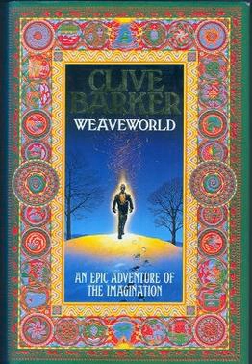Weaveworld | Wikipedia audio article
00:00:34 1 Plot summary
00:03:31 2 Characters
00:13:41 3 Critical reception
00:14:15 4 Comic book adaptation
00:14:43 5 Mini-series adaptation

- Socrates

SUMMARY
Weaveworld is a 1987 dark fantasy novel by Clive Barker.  It is about a magical world that is hidden inside a tapestry, known as the Fugue, to safeguard it from both inquisitive humans and hostile supernatural foes.  Two normal people become embroiled in the fate of the Fugue, attempting to save it from those who seek to destroy it.  The book was nominated in 1988 for the World Fantasy Award for Best Novel.